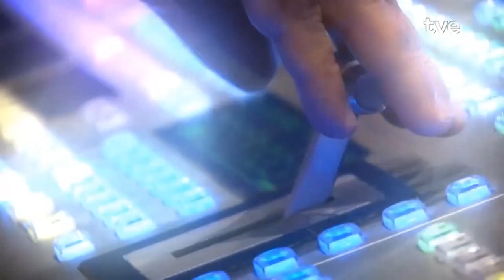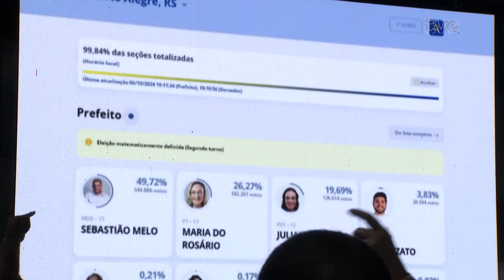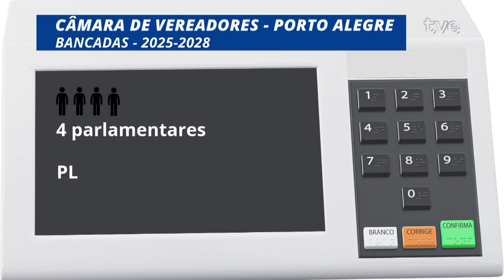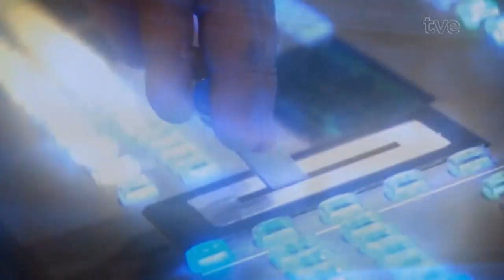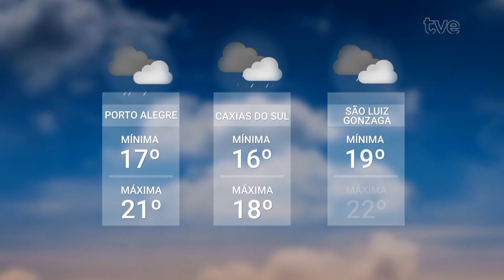Redação TVE 07/10/2024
01:36 Dos 497 municípios gaúchos, 492 definiram o nome dos novos prefeitos neste domingo. Já nos cinco maiores colégios eleitorais do estado: Porto Alegre, Caxias do Sul, Canoas, Pelotas e Santa Maria, a decisão ficou pro segundo turno. Na capital gaúcha, por muito pouco o pleito não foi decidido no primeiro turno. O atual prefeito, Sebastião Melo, venceu em todas as zonas da cidade, chegando a 49 vírgula 72 por cento dos votos.
04:37 E o atual prefeito vai disputar o segundo turno com a candidata do PT, Maria do Rosário, que conquistou 26 vírgula 28 por cento dos votos dos eleitores da capital.
07:47 E pra analisar o resultado do primeiro turno das eleições municipais 2024, estamos recebendo aqui no estúdio o advogado especialista em direito eleitoral, Antônio Augusto Mayer dos Santos.
14:00 Agora a gente faz uma pausa na entrevista pra mostrar como ficou a composição da câmara de vereadores da capital, bastante dividida. O eleitorado renovou mais da metade das cadeiras do parlamento.
17:04 Para avaliar essas mudanças, a gente volta a conversar com o nosso convidado de hoje, o advogado especialista em direito eleitoral, Antônio Augusto Mayer dos Santos.
23:23 Cultura: durante o mês de outubro, toda terça e quarta, às oito da noite, o teatro Bruno Kiefer, na Casa de Cultura Mário Quintana, vai ter mostra de peças de humor. "A comédia dos amantes" e "Por que casamos" vão ser as atrações. Agora confira a programação de shows na nossa agenda da semana.